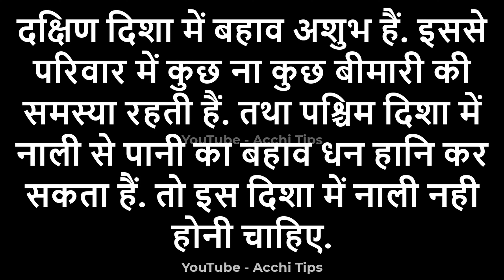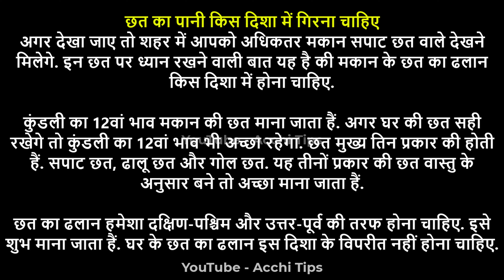घर की नाली किस दिशा में होनी चाहिए || छत का पानी किस दिशा में गिरना चाहिए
घर का पानी किधर गिरना चाहिए?
घर में नल किधर होना चाहिए?
छत पर पानी की टंकी कौन सी दिशा में रखनी चाहिए?
टीवी कौन सी दिशा में लगाएं?

बाथरूम किस दिशा में होना चाहिए
घर का ढलान किधर होना चाहिए
घर में पीने का पानी किस दिशा में रखना चाहिए
बोरिंग किस दिशा में होना चाहिए
आग्नेय कोण में पानी की टंकी
भूमिगत पानी का टैंक किस दिशा में होना चाहिए
छत पर पानी की टंकी कहां रखनी चाहिए
दक्षिण दिशा में पानी की टंकी

कहाँ हो छत पर पानी की टंकी?
जल कौन कौन सी दिशा में होना चाहिए?
वास्तु के अनुसार पानी की टंकी कहाँ होनी चाहिए?

नल किस दिशा में लगाना चाहिए